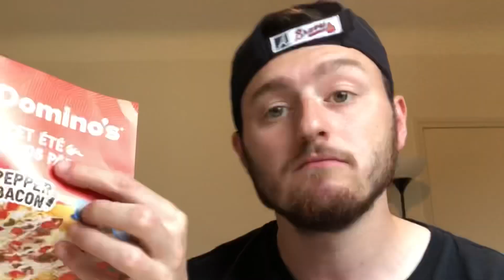DÉGUSTATION NOUVELLE CAL’Z KEBAB SAMOURAÏ & BŒUF POIVRE + CHEESY CRUNCH DOMINO’S PIZZA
Salut a tous c’est Clark bienvenue sur ma chaine YouTube ! Ici tu trouveras des dégustations :)

Chaîne twitch de Jb : Aniki17TV
Insta de Jb : FiveAniki
Tiktok de Jb : FiveAniki

M’en fou.